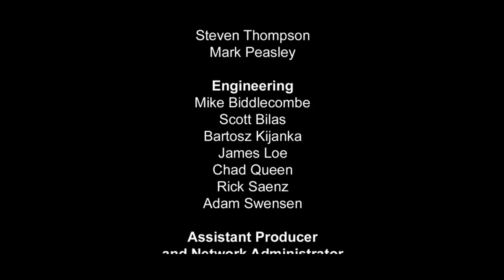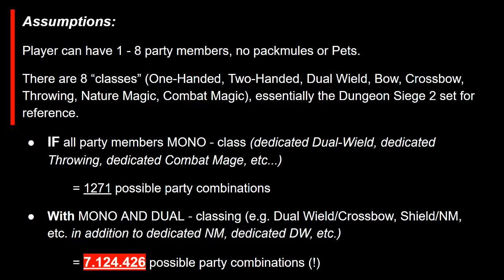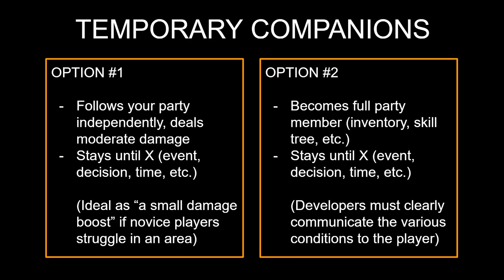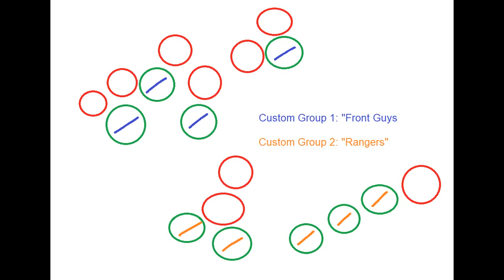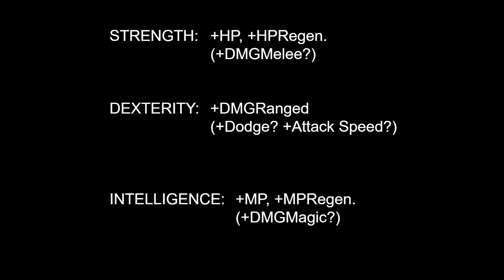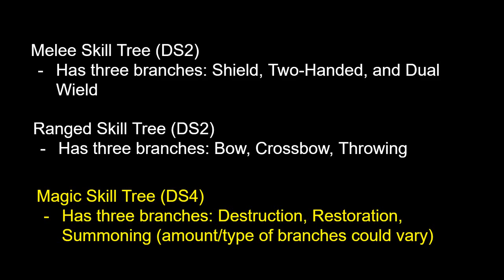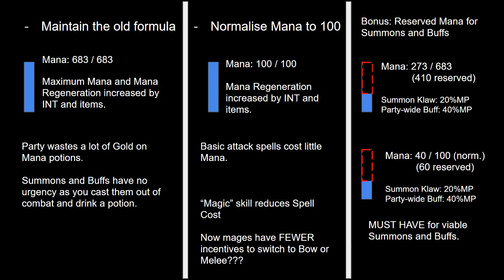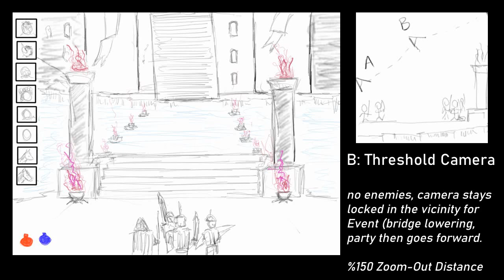Dungeon Siege: From Past to Present - The Fourth Game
This is the second video in a two part series where I take a closer look at the Dungeon Siege franchise, a series of action RPGs first created by Chris Taylor and Gas Powered Games.

The first video is analysing the first three games and examining their common identity. What did the original games want to achieve? How does Dungeon Siege as a whole differs from the rest of the RPGs? What redeemable elements can we draw from them?

The second video is imagining a Dungeon Siege 4 and constructing it from the ground up, drawing elements from the previous entries. What elements will be re-introduced, what will be left out? How can they be revised? Needless to say, this will be a most subjective video, but I will try to discuss as many alternatives as possible (bar for one!)

I look forward for any discussion in the comments below!